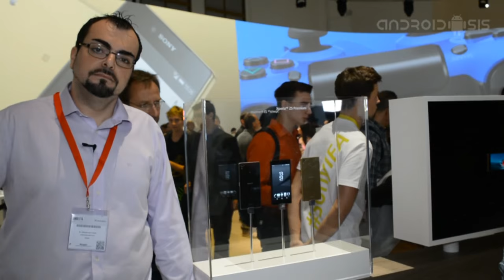Sony Xperia Z5 Premium , primeras impresiones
Primeras impresiones con el Sony Xperia Z5 Premium